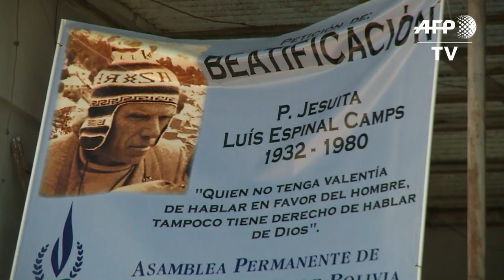Pope Francis to honor Spanish Jesuit priest Luis Espinal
Pope Francis, the first Latin American pontiff, heads Wednesday to Bolivia on the second leg of a three-nation tour of the continent's poorest countries.